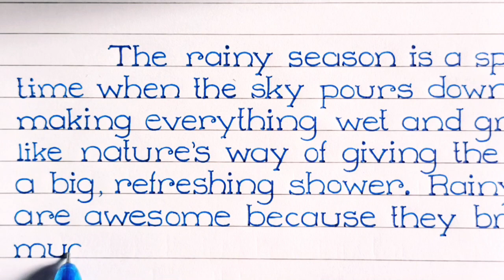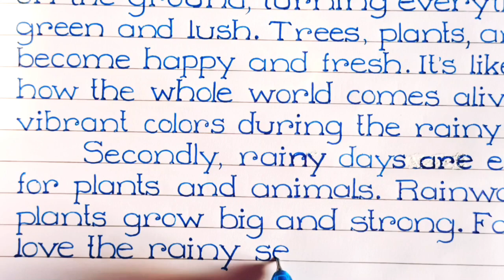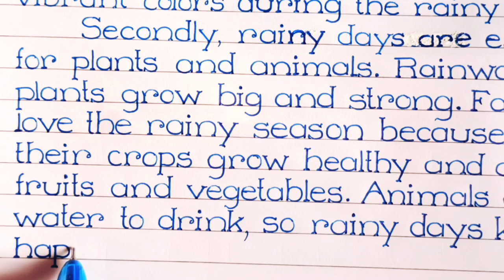Rainy season essay in english | Neat and Clean essay writing in english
essay on rainy season
essay on rainy season in english
rainy season essay
Rainy season essay in english
10 lines essay on rainy season
write an essay on rainy season
short essay on rainy season
10 lines on rainy season
10 lines essay on rainy season in english
10 lines on rainy season in english
write a essay on rainy season
rainy season 10 lines in english
write a essay on rainy season in english
essay on rainy day